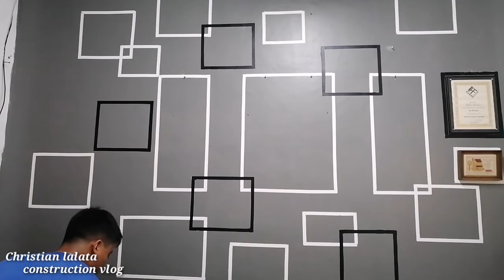PAANO MAG DESIGN GAMIT ANG PINTORA/HOW TO DESIGN USING PAINT.